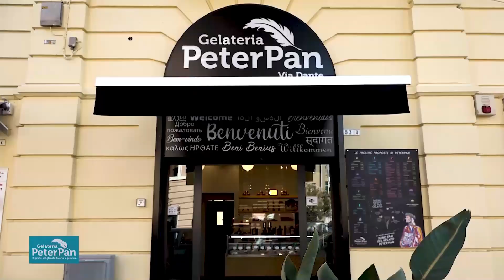La Gradinata Sport del 07.10.2024